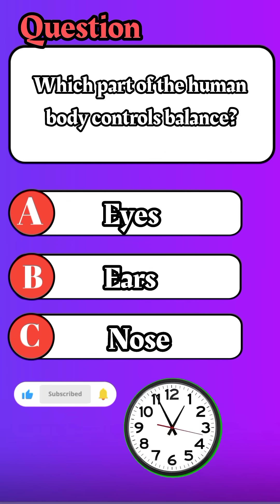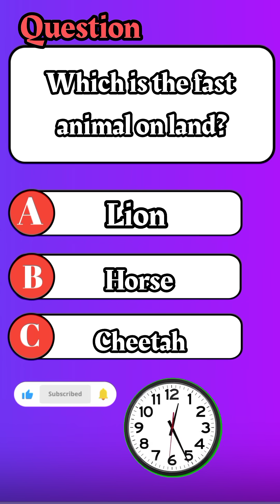What Is The Chemical Formula Of Water?quiz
Welcome to our Chemistry Quiz Challenge! 🔥
Test your knowledge of elements, compounds, reactions, and periodic table facts in this fun and educational video.
Can you answer all the questions correctly? 🤔
Perfect for students, science lovers, and quiz champions!

📘 Learn while you play and boost your general knowledge with every question.
👇 Comment your score below & challenge your friends!

🎯 Topics Covered:
• Elements & Symbols
• Acids and Bases
• Periodic Table Facts
• Famous Chemists
• Everyday Chemistry